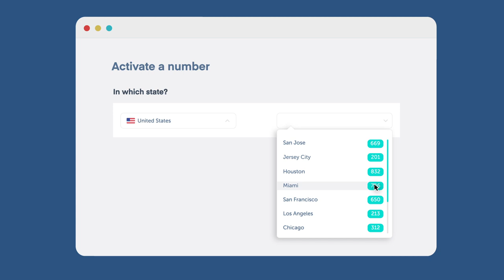How to easily get a 786 area code phone number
Need a phone number in Miami for your business? With Ringover it takes only 30 seconds to activate your 786 area code. Start making unlimited calls from a 786 area code to the US, Canada and 50 other destinations from any device (desktop, laptop or cell). Enjoy other amazing business features including custom greetings, call forwarding, auto-attendant, call queuing, call recording and much more!